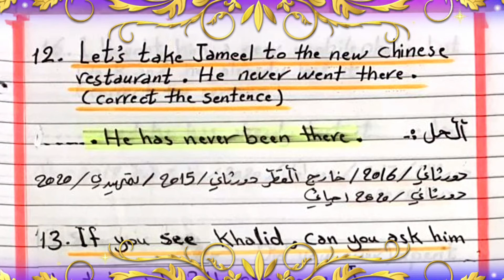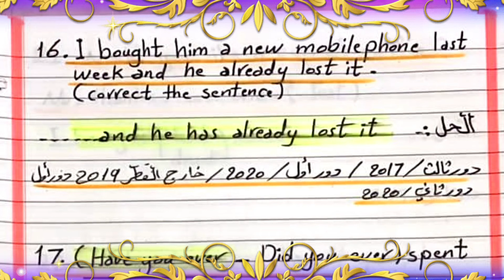الاسئلة الوزارية لموضوع المضارع التام البسيط والماضي البسيط اليونت الخامس للصف السادس الاعدادي